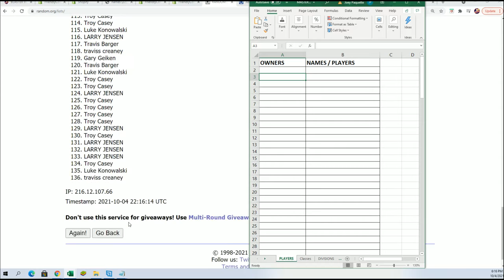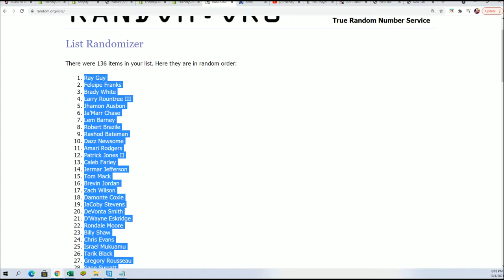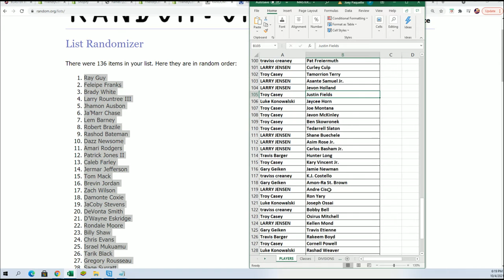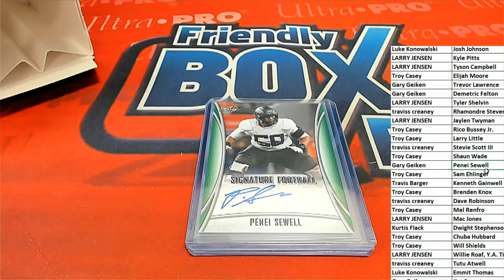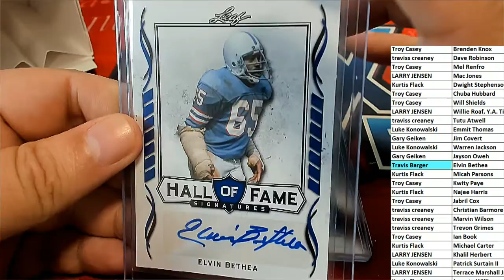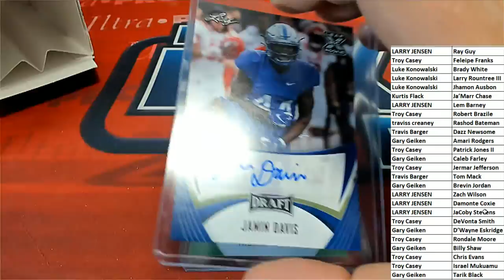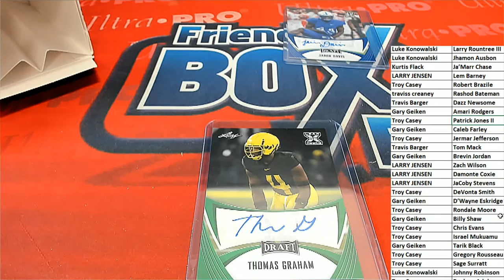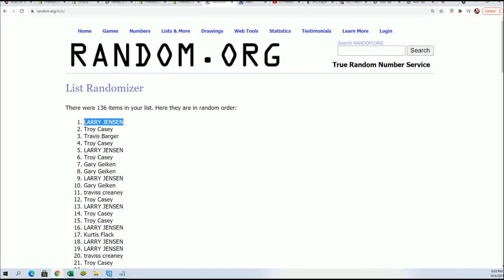2021 Leaf Signature Football BLASTER ID 21LEAFSIGFBBLAST101